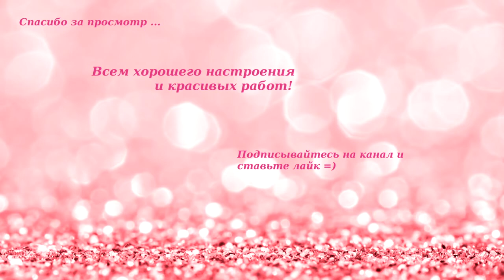Старт 2. Игрушка Тигр. Амигуруми. Вязальные триостарты.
Всем привет!
Сегодня,  2 марта, у нас продолжается СП "Триостарты". Мы с другими участницами-блогерами начинаем новые вязальные процессы. Проходите по ссылкам и смотрите, кто что будет вязать.
Во втором старте я начинаю игрушку "Тигрёнок".

Всем приятных стартов!